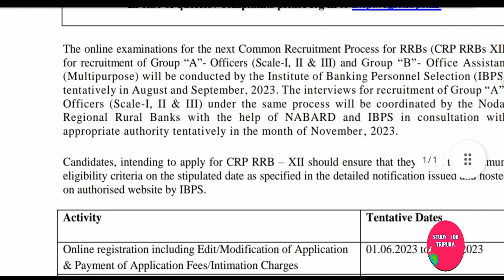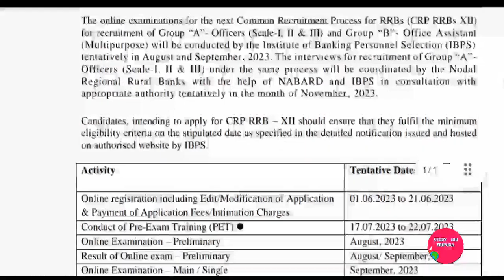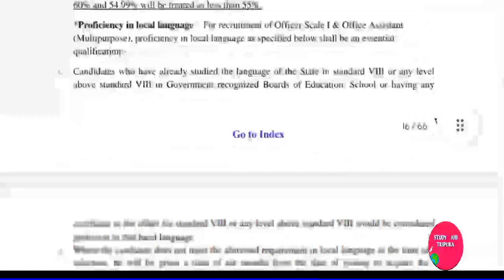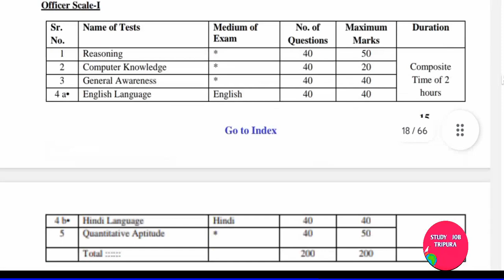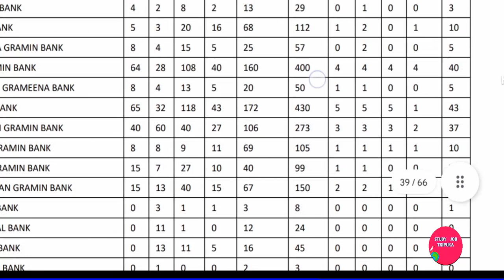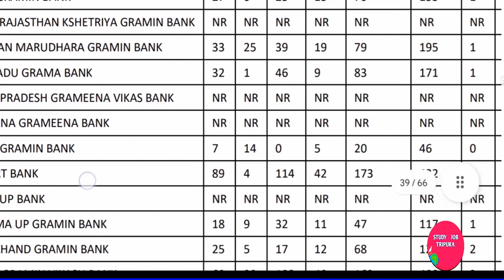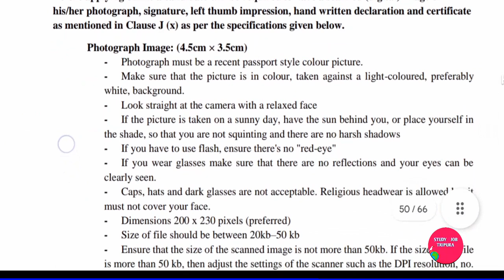ত্রিপুরা গ্রামীন ব্যাংক এ কর্মী নিয়োগ।। Tripura Gramin Bank Staff Requirement ।। Tripura Job ।।